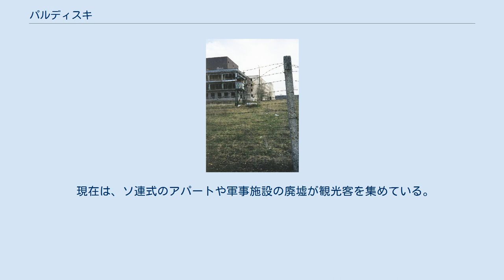パルディスキ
パルディスキ（エストニア語: Paldiski）はエストニア共和国北西部に位置し、バルト海の港町。
タリンの45km西にある。
ハリュ県に属する。
 ソ連時代はソビエト海軍原子力潜水艦訓練センターがあり、1994年にロシア海軍が撤収するまで閉鎖都市となっていた。
 軍事施設の跡. スウェーデン人が住んでいた漁村だった。
 18世紀にロシアの海軍基地が作られると1762年、「バルト海の港」を意味するバルチースキー・ポルト（ロシア語: Балтийский Порт）と改名される。
 エストニア語では1933年から、同じ意味のパルディスキと呼ばれる。
 1962年にソビエト海軍原子力潜水艦訓練センターができ、2つの原子炉も完成。
16,000人が働くソ連でも最大級の施設であった。
 このため、町全体が有刺鉄線で囲われ、完全な閉鎖都市となった。
エストニアに作られた閉鎖都市は、パルディスキとシッラマエの2つが有名である。
 1994年8月、最後のロシア艦艇がこの町を離れ、1995年9月にはロシアは原子炉の管理権も放棄した。
 独立までエストニア人はほとんどいなかったが、港湾を中心にエストニアの町作りが行われている。
 現在は、ソ連式のアパートや軍事施設の廃墟が観光客を集めている。
 スウェーデンのカペルシャーとの間をタリンクがフェリーを運航している。